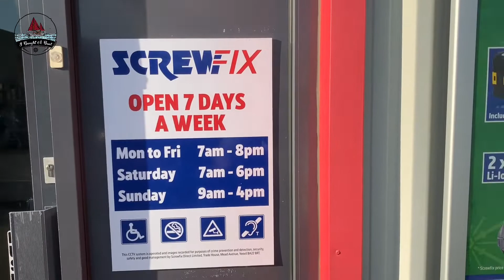I Bought A Boat - How to crack a safe in under 4mins!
a break from sanding leads to an exciting find!...